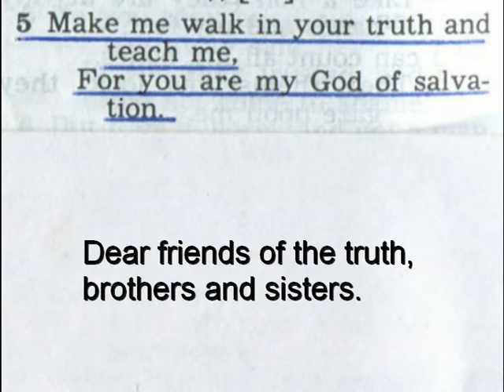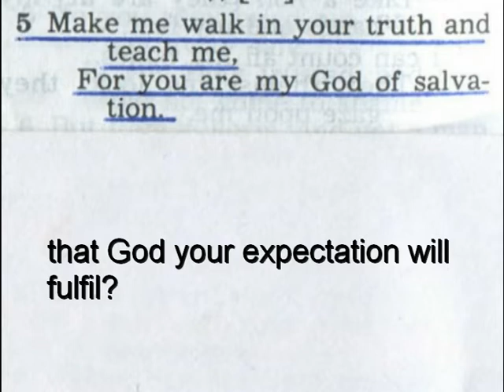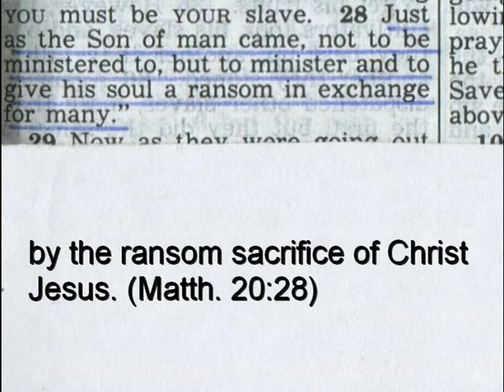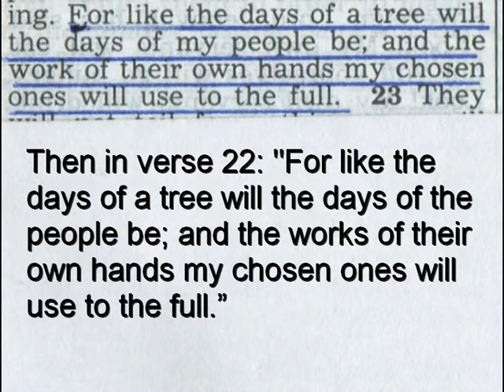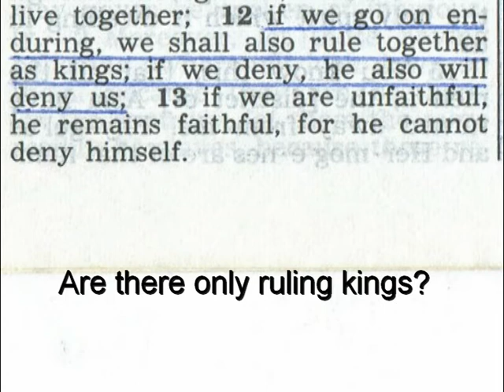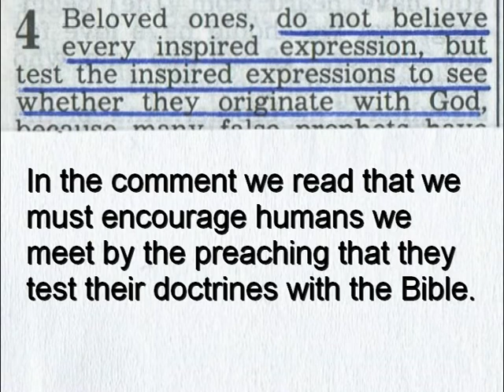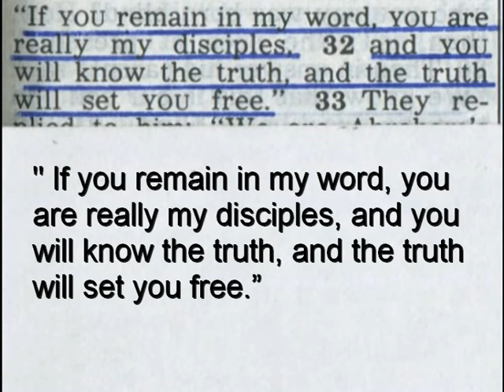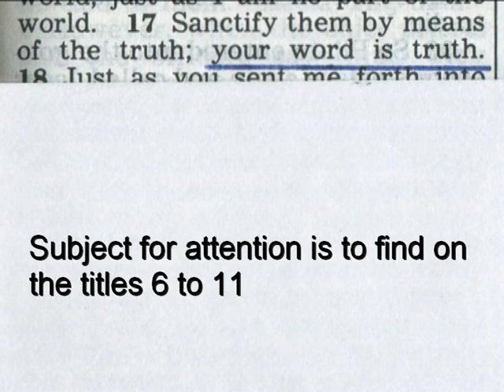Where do you find the truth?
Jehovah's Witnesses and to be in the truth.